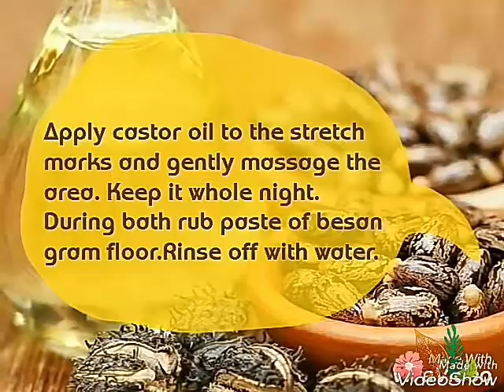Get rid of stretch marks fast naturally within 30 days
Learn how to get rid of stretch marks, how to remove stretch marks, stretch marks removal at home, stretch marks after pregnancy, stretch marks body building, stretch marks cream.

Stretch marks happen when the skin is pulled or stretched by rapid growth.

CASTOR OIL :

Castor oil is used in the treatment of many skin problems such as wrinkles, age spots, moles, dark spots, fine lines and pimples, can also be used to get rid of stretch marks.

Apply castor oil to the stretch marks and gently massage the area. Keep it whole night.
During bath rub paste of besan/gram floor.
Rinse off with water.

Vitamin E Oil For Stretch Marks
Vitamin E oil capsules, apply on stretch marks and massage.

Vitamin E oil is used to remove scars,used to remove scars , nourish the skin and prevent skin aging.

Or 4 vitamin E capsules, 2 vitamin A capsules and 1/2 cup aloe vera gel, mix it well together. Rub the mixture on affected

Dont forget to press like button.